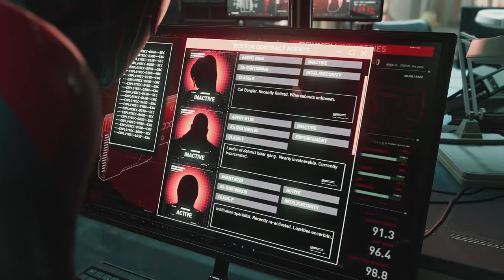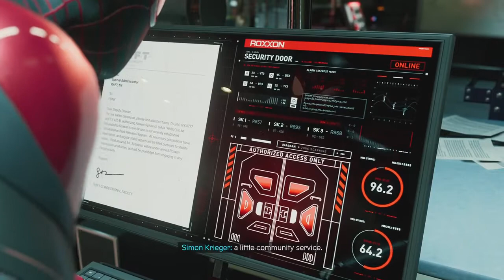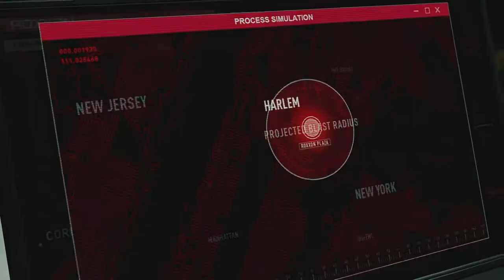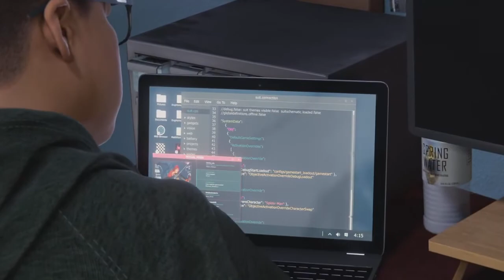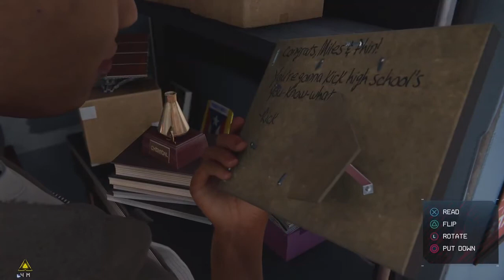Spider-man: Miles Morales- Episode 8 - Betrayal